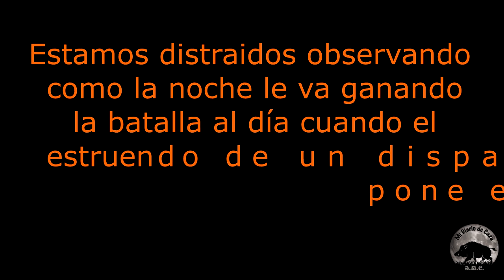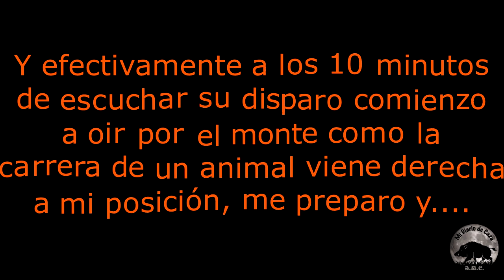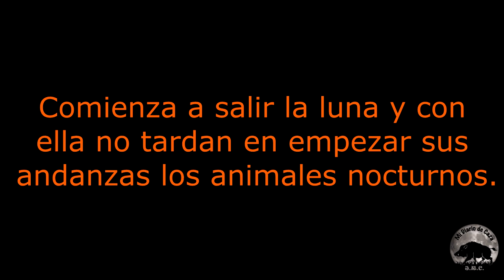Espera de Jabalí (9), Temporada 6, ¡De rebote!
Nuevo día que nos dirigimos a la finca a realizar una espera, hoy no realizamos reposición de comederos nos ponemos un poco a la aventura, decidimos probar en el puesto del barranco ya que me da por pensar que el jabalí de la viña entra por ese puesto antes, acertaremos esta vez...